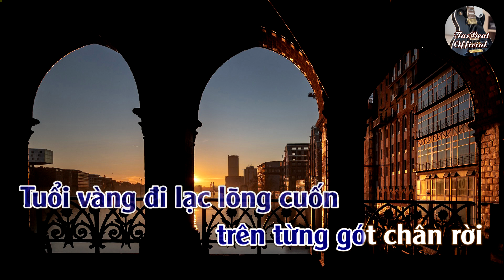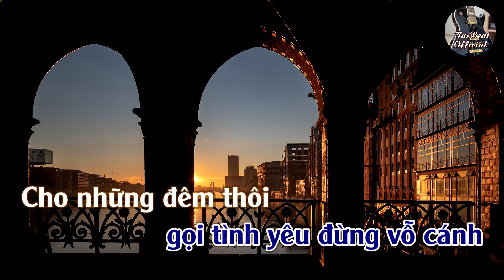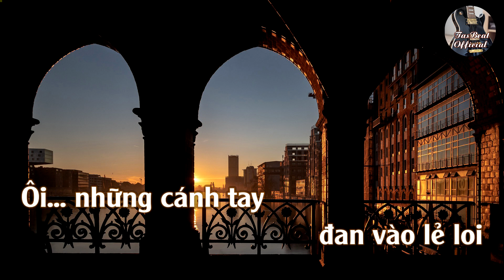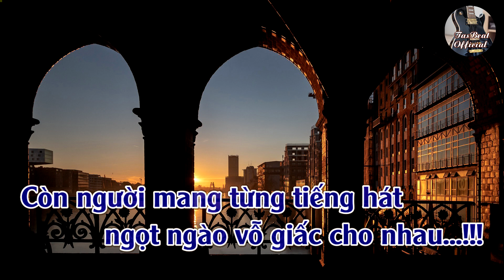Karaoke Lời Của Thành Phố Tone Nam | TAS BEAT